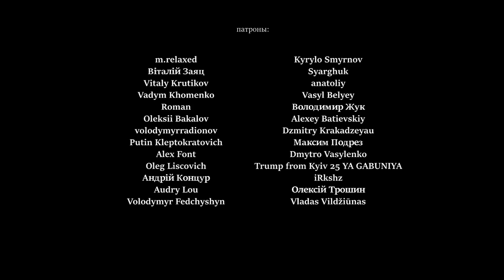ПУТИНА ГОТОВЯТ К ОТСТАВКЕ ♻️ ТРАНЗИТ ВЛАСТИ НАЧАЛСЯ!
Путин уходит. Этот вопрос уже решен. Десятки авторитетных изданий и источников в самом Кремле говорят об отставке как о неминуемом процессе. Президент России Владимир Путин может уйти в отставку уже в начале следующего года по причинам связанным со здоровьем. Эта новость облетела большинство британских и американских таблоидов. Но Путин готовится уйти с поста и по другим, более весомым и опасным причинам... Можно сколько угодно не верить подобным слухам и считать их беспочвенными фантазиями, но дыма без огня не бывает. Подробнее

По материалам статей Андрея Лосева